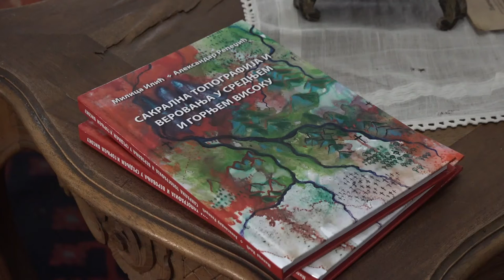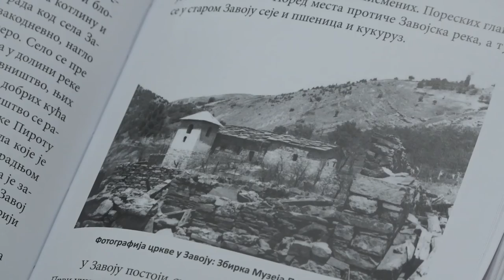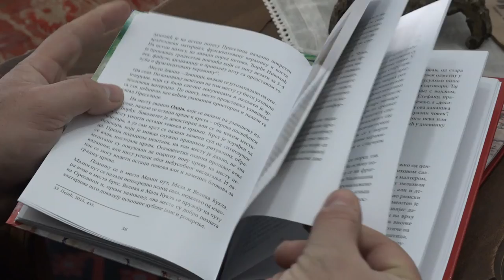MUZEJ PONIŠAVLJA IZDAO NOVU KNJIGU 12012022